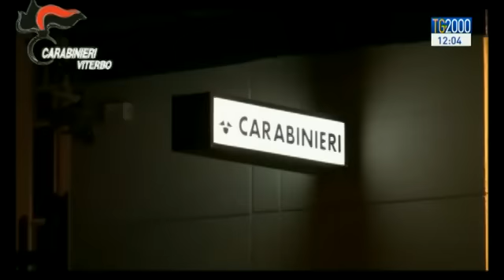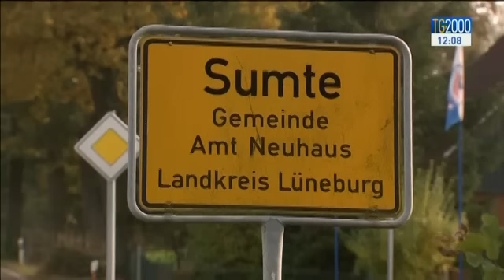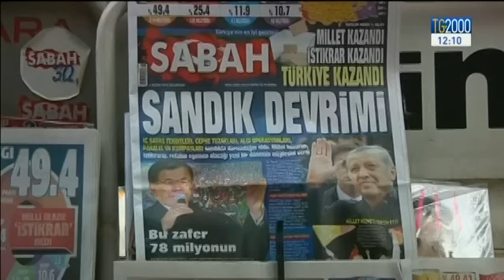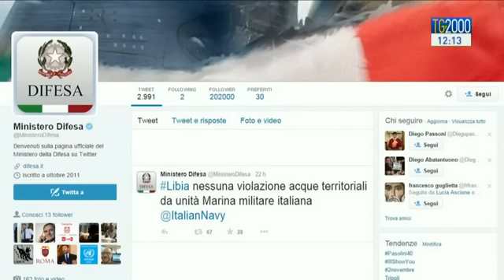Tg2000 del 2 novembre 2015 - Edizione delle 12